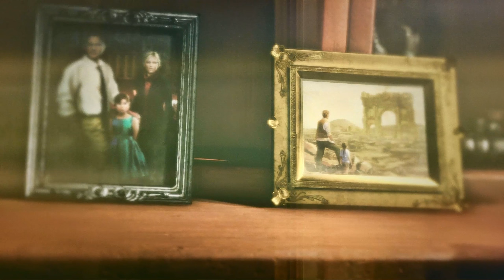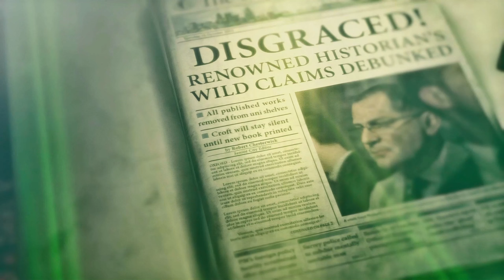Rise of the Tomb Raider [PS4 PRO] #004 - In der Bärenfalle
Ein Jahr nach den Ereignissen in Tomb Raider ist Lara Croft mit ihrem Gefährten Jonah in Sibirien auf der Suche nach der verlorenen Stadt Kitesch, in welcher sich Legenden zufolge eine Quelle zur Unsterblichkeit befinden soll. Zuvor hatte ein Dieb im Auftrag der Geheimorganisation Trinity Dokumente aus dem Anwesen der Crofts gestohlen, die auf Sibirien hinweisen. Somit befindet sich Lara im Wettstreit mit einer uralten Organisation, die über wesentlich mehr Ressourcen verfügt und vor brutalem Vorgehen nicht zurückschreckt.

Gefällt euch das Spiel eventuell?.
Dann kauft es im Original und unterstützt somit die Entwickler.

Entwickler: Crystal Dynamics
Herausgeber: Square Enix
Kommentiertes Gameplay: Ma kenshi